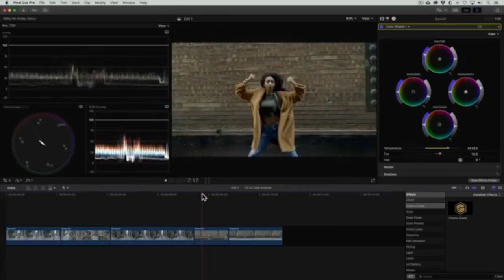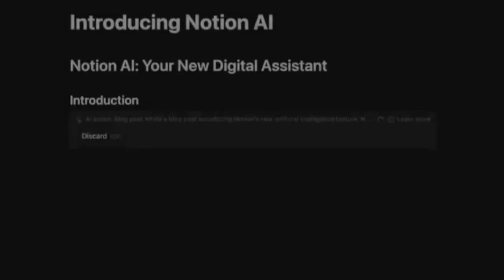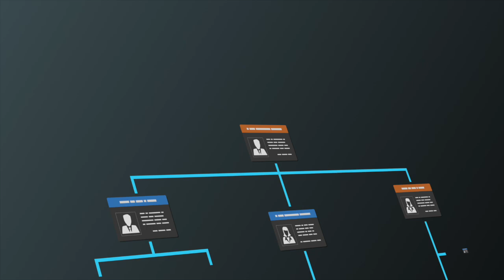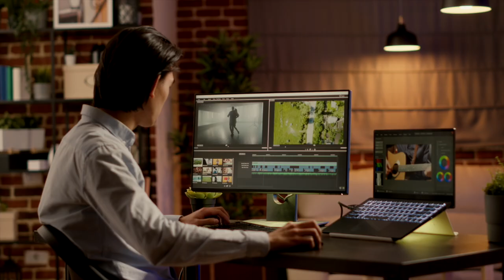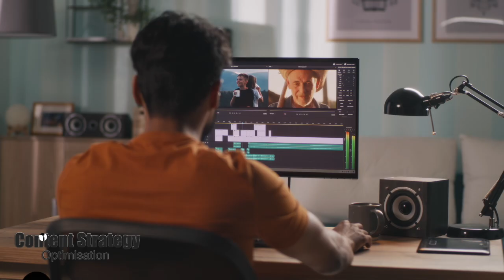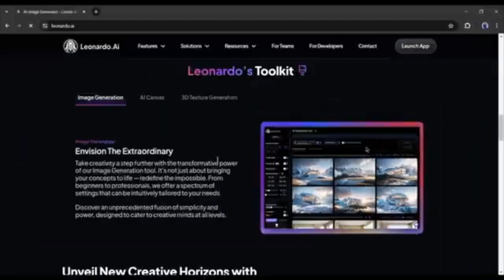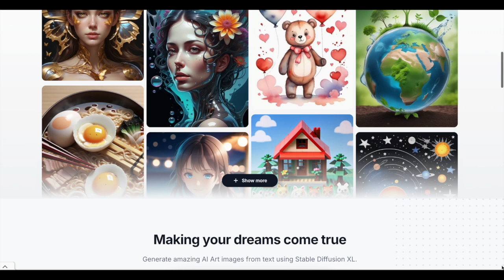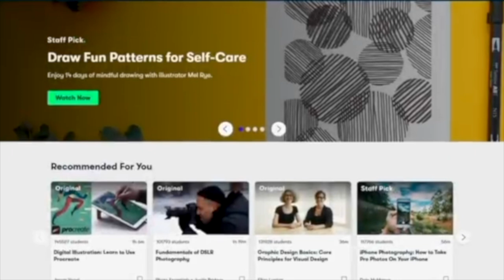13 AI Tools You Must Know About As A Content Creator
📈 Here is the link to explore your creativity and level up with Skillshare

Master the art of AI-driven video production with this ultimate guide! Learn how AI can save you time and enhance your creative process, from script to screen. Perfect for YouTubers, marketers, and content creators.

🎯 What You'll Discover:
Step-by-Step AI Integration: How ChatGPT can write your video scripts, Capcut and Synthesia for video creation, and Leonardo AI & Canva AI for stunning thumbnails.
Advanced Editing Techniques: Using Da Vinci Resolve for professional edits and 11 Labs for realistic AI voiceovers.
Content Strategy Optimization: Enhance your workflow with Mem AI and manage projects effortlessly with Taskade.

🔥 Exclusive Insights:
Understand the projected growth of the creator economy to $528 billion by 2030.
Tips on using Perplexity AI for the latest data in your research.

➡️ Next Watch: "AI Takeover: Will AI steal my job?" Discover how AI impacts various professions.

My Gear:
- Sony ZVE10
- Sony Tripod
- Sigma Lense
- Rode video mic
- Light softbox
- Influencer light
- Memory card - Sandisk 128GB

WHERE I LEARN ALL THINGS  TO RUN A YOUTUBE  CHANNEL AND OTHER SKILLS FROM THE BEST IN THE INDUSTRY

This does not cost you extra. You can also purchase from the brand’s websites so don’t feel obliged to use my link if you don’t want to. I appreciate your support!
- Olivier the Youtube channel and Olivier are not liable for any loss caused, whether due to negligence or otherwise arising from the use of, or reliance on, the information provided directly or indirectly.
- This video provides entertainment only and should not be construed as advice. It is provided without warranty of any kind. You (and only you) are responsible for the financial decisions that you make.